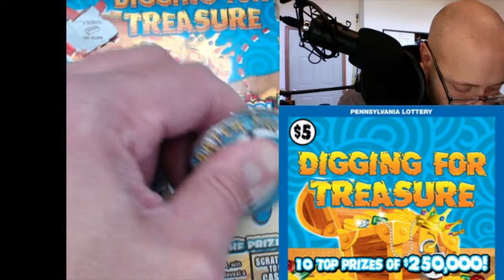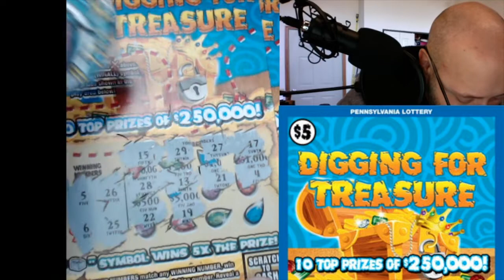$5 DIGGING FOR TREASURE - PA Lottery Scratch Off Tickets